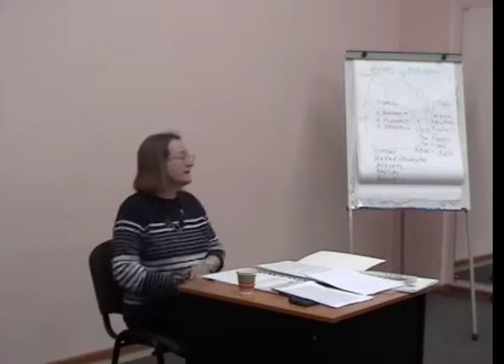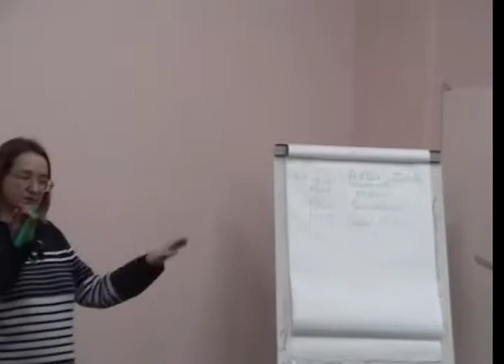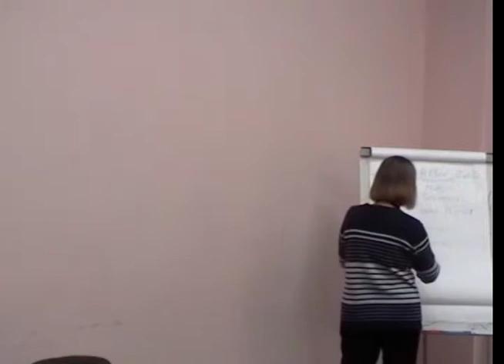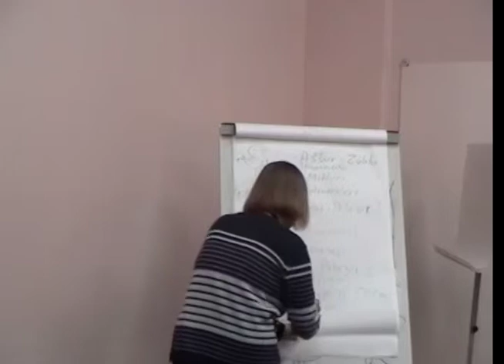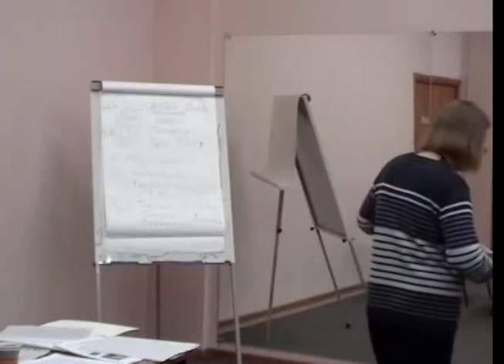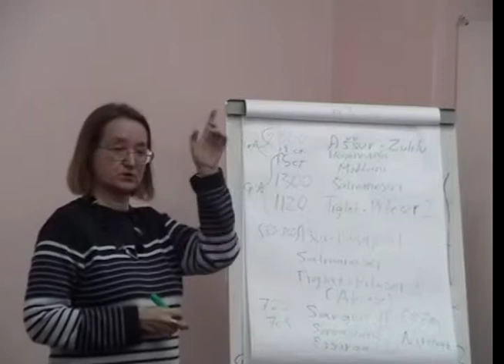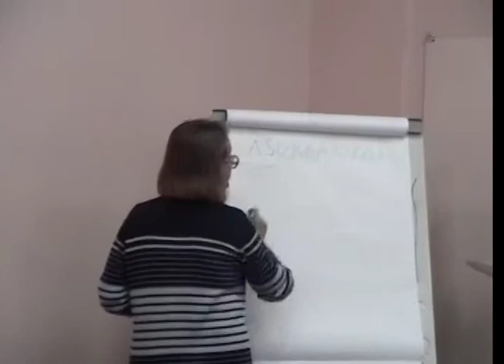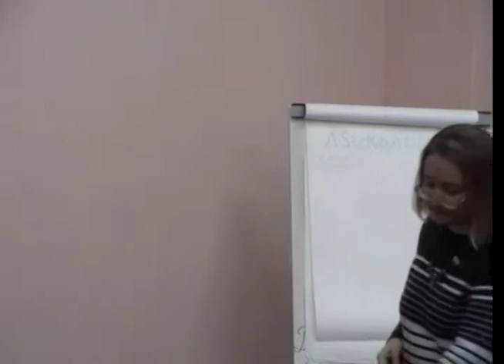22. Школа Бібліі (07.05.2014)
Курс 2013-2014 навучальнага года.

Занятак 22-i.